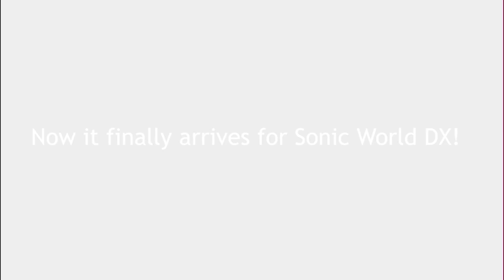Sonic World DX - Black Comet Stage Mod Trailer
(Version 2) Download - TBA

Music Used -
Black Comet Remix (Doom's Whispers) - WhoaThatsDrummatik
Black Comet - Jun Senoue

Special thanks to Chaos, Mark, and the entire Sonic World DX dev team!